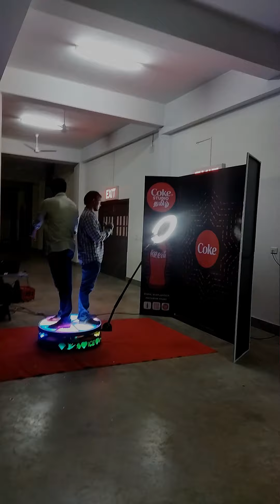NIT TRICHY | FESTEMBER | DAY 2 | SHORT VLOGS